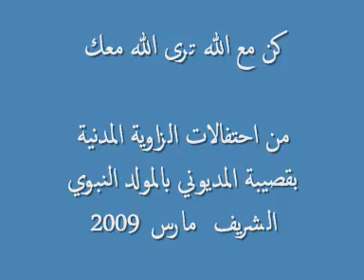كن مع الله ترى الله معك.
من احتفالات الزاوية المدنية بقصيبة المديوني بالمولد النبوي